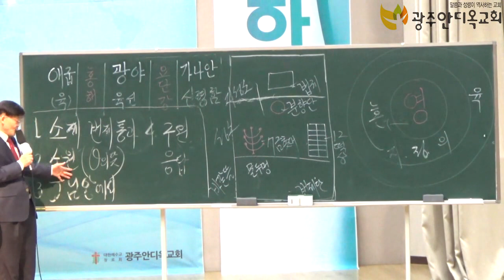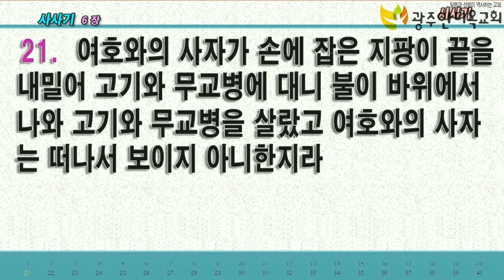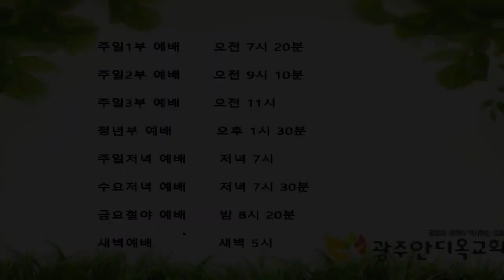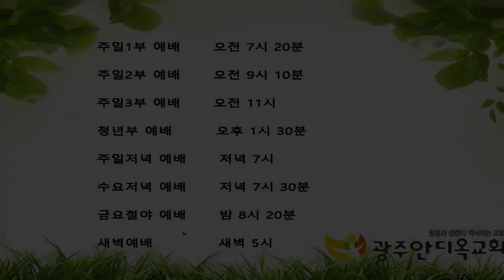2021.09.27. 응답받는 기도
1. 환난 날에 여호와께서 네게 응답하시고 야곱의 하나님의 이름이 너를 높이 드시며
2. 성소에서 너를 도와 주시고 시온에서 너를 붙드시며
3. 네 모든 소제를 기억하시며 네 번제를 받아 주시기를 원하노라 (셀라)
4. 네 마음의 소원대로 허락하시고 네 모든 계획을 이루어 주시기를 원하노라
5. 우리가 너의 승리로 말미암아 개가를 부르며 우리 하나님의 이름으로 우리의 깃발을 세우리니 여호와께서 네 모든 기도를 이루어 주시기를 원하노라
6. 여호와께서 자기에게 기름 부음 받은 자를 구원하시는 줄 이제 내가 아노니 그의 오른손의 구원하는 힘으로 그의 거룩한 하늘에서 그에게 응답하시리로다
7. 어떤 사람은 병거, 어떤 사람은 말을 의지하나 우리는 여호와 우리 하나님의 이름을 자랑하리로다
8. 그들은 비틀거리며 엎드러지고 우리는 일어나 바로 서도다
9. 여호와여 왕을 구원하소서 우리가 부를 때에 우리에게 응답하소서

     1) 농협 영문명 : NONGHYUP
     2) 지점 영문명 : KUMHO WOONCHUN
     3) 지점 영문명 주소 : 131, Woonchun ro, Seo-gu, Gwangju, South of Korea
     4) 농협 SWIFT CODE : NACFKRSE
     5) 수취인 계좌번호 : 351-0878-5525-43
     6) 수취인 영문성명 : Gwangju antioch gyohoe

도서비: 13,000원(배송비 무료)
책값 송금 계좌: 농협 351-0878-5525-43(광주안디옥교회)